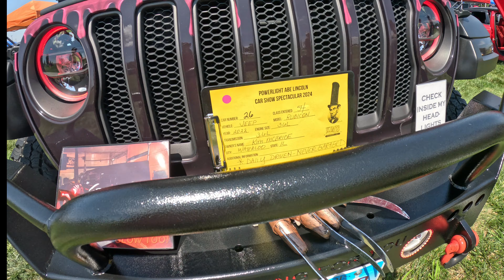Powerlight Abe Lincoln Car Show Spectacular featuring Claudia Wells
Join Empty Nesters Andy & Mary as we visit Springfield, Illinois for the Abe Lincoln Car Show Spectacular! We even got to visit with the sweet and talented Claudia Wells who played Jennifer Parker (Marty McFly's girlfriend) in Back to the Future.